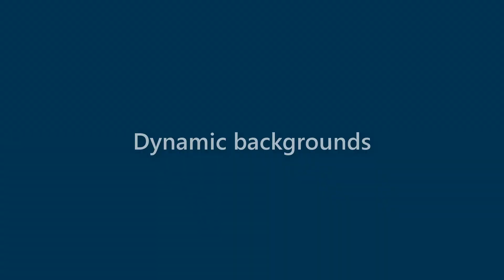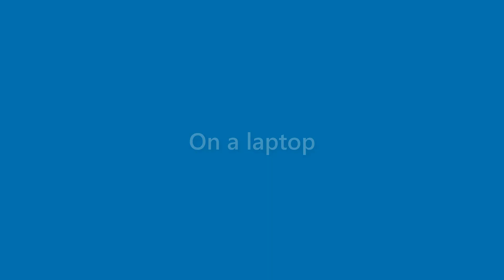Roland Zamora - appearance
Name Look - Roland Zamora - appearance. In this video we present "Roland Zamora" name look and feel in various scenarios.
This video will cover:
How does "Roland Zamora" look as a personal letterhead?
How does "Roland Zamora" look on a business card?
How does "Roland Zamora" look on a computer/laptop screen?
How does "Roland Zamora" look with different background colors?
How does "Roland Zamora" look with various fonts?